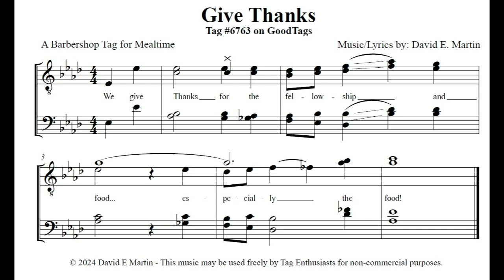Give Thanks Lead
Give Thanks - Barbershop Tag for Mealtime

Lead Rehearsal Track